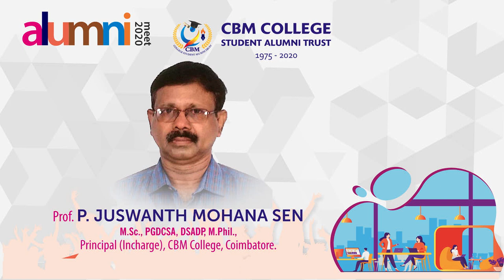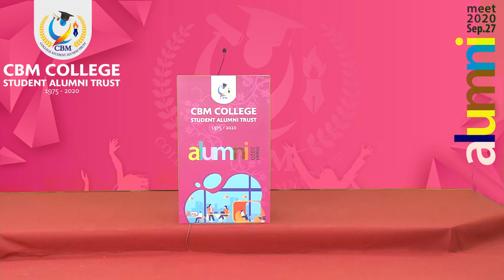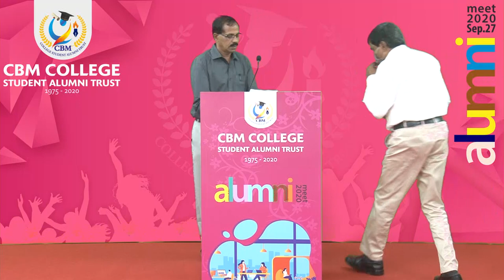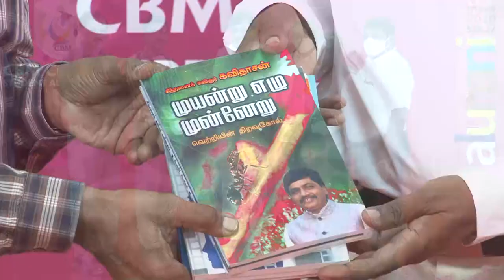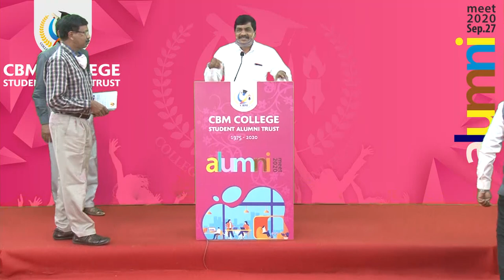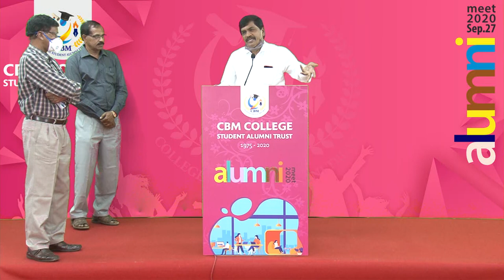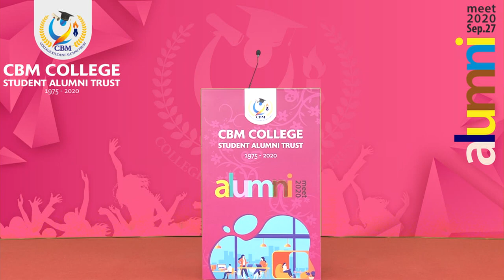CBM College | Alumni Meet 2020 | Part-2